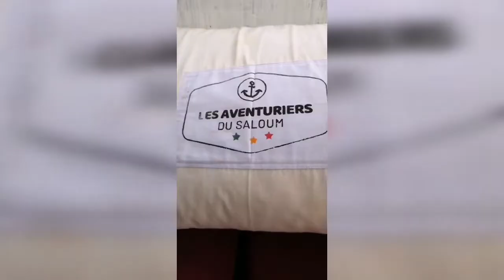Waly B. Seck- Louné (afromix 2) / tournage